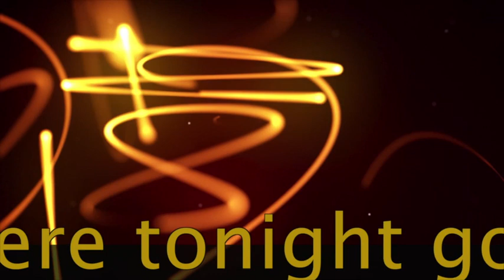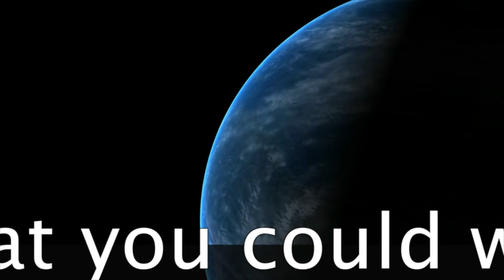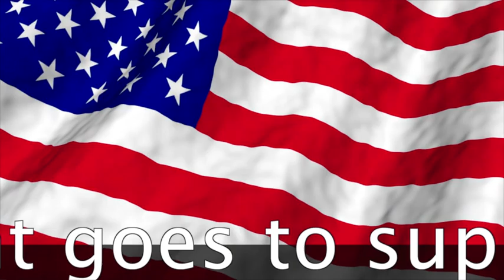Win Big Money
Watch this video to find out how to win great prizes, and at the same time support the Windsor Rotary Club.